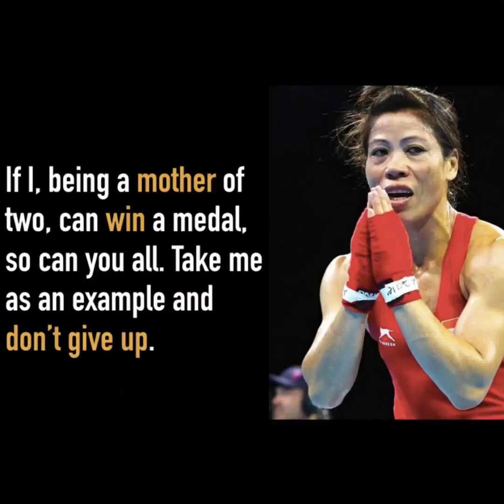Life story of Mary Kom.